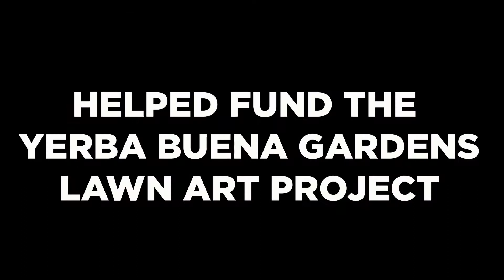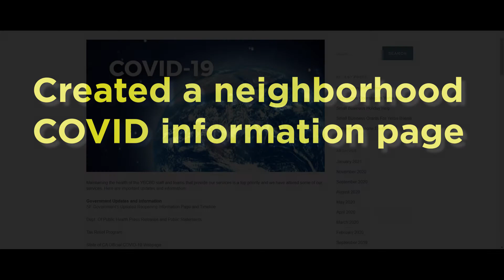YBCBD 2020 Review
This short video reviews the work of the YBCBD in one of the weirdest and most challenging years ever.